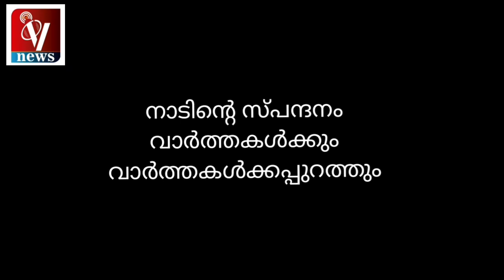ROASTING!! കുറ്റ്യാടി അടുക്കത്ത് പള്ളിയിലെ പോലീസ് അതിക്രമം /iv News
ROASTING!!
കുറ്റ്യാടി അടുക്കത്ത്  പള്ളിയിലെ പോലീസ് അതിക്രമം കമ്മ്യൂണിസ്റ്റുകാരൻ്റെ താത്വിക അവലോകനം